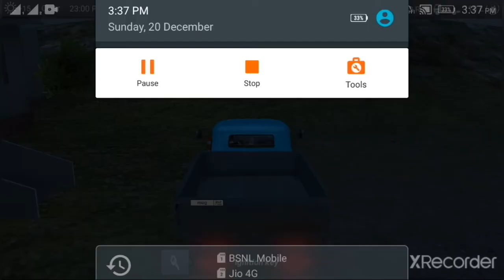Russian Car Driver : Zil 130 - Gameplay #6